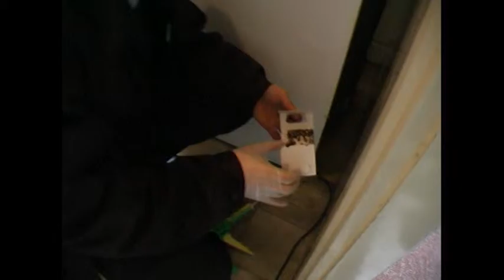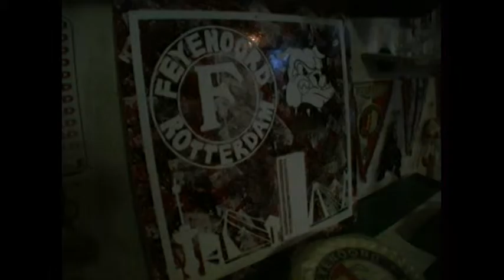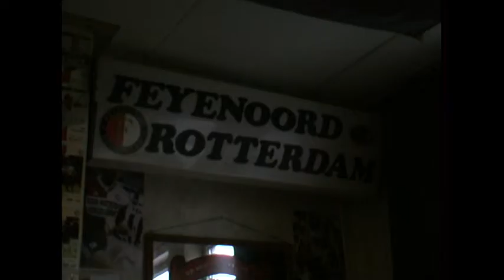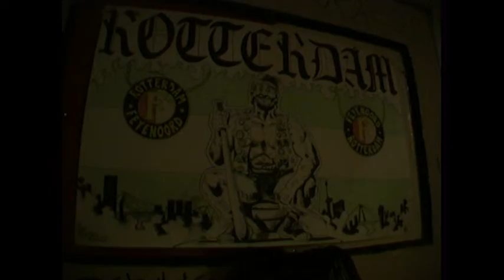170324 pietjebell blikt terug!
In deze uitzending staan vooral dieren centraal, kakkerlakken en de kakkerlakkenbestrijding levert een leuk vies filmpje op. Verder een item over slangen en andere reptielen en aan het eind eind Feyenoord rebellen!